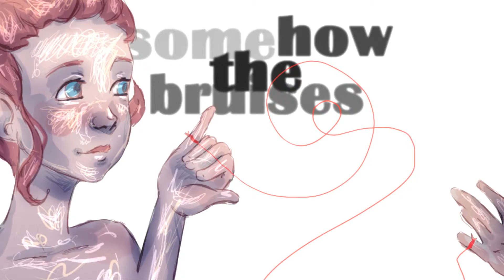【ｓｏｍｅｄａｙ Ｉ＇ｌｌ ｂｅ ｃａｌｍ】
Characters: Neilly & Delailah (they are ocs of my old friend)

story:
Delailah is the girl with black hair, and Neilly with pinc one. As for their personalityes, Neilly is a really cherefull and optimistic young lady. And Delailah is a really sad/shy/introvert.
Not a long time ago Delailah had a bad leg injury in a car crash, so now she can't walk. She did tryed to learn how to walk again, but it was no good so she kinda gave up.
Neilly lives in a same house, and to cheer up a poor girl she saw from the window one day, Neilly sent a paper plane with a massage on it to Delilah.
And that's how the magic adventure begins;;

Song: ''silent storm'' by Carl Espen